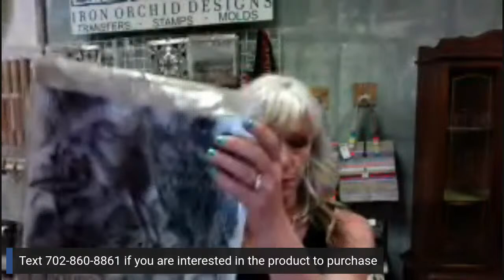Live Shopping Event Here From Windmill Vintage Designs 6 pm MT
Live shopping from the comfort of your home. 6 Pm MT. We need your name/ item name/ letter and your email.. First come gets the item. Let's have fun!

Thank you for your support of this small Business !!